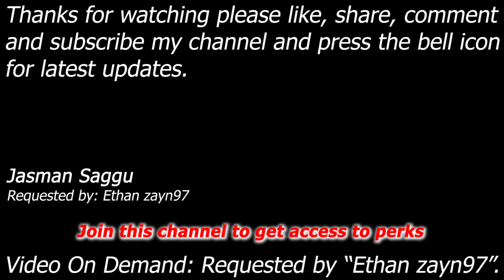WWE SmackDown! Here Comes The Pain - Kane vs Lance Storm - Hell In A Cell - 4K Video - Ethan zayn97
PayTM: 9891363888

Match: Hell In A Cell Match
Requested by: Ethan zayn97